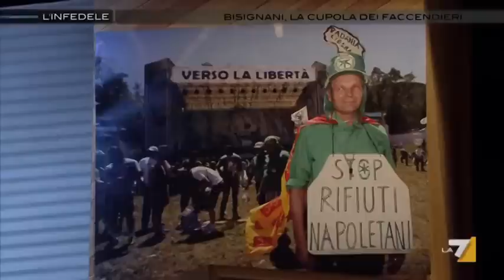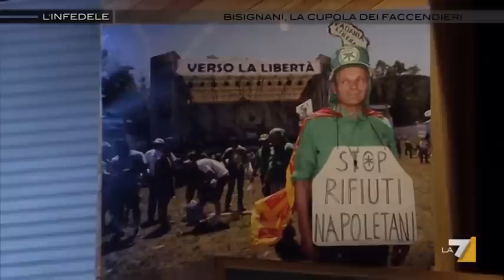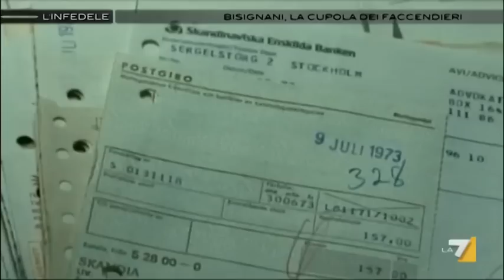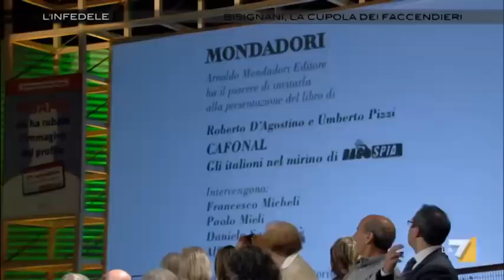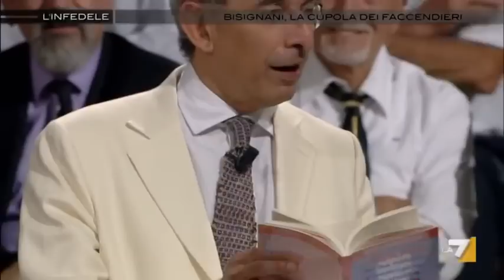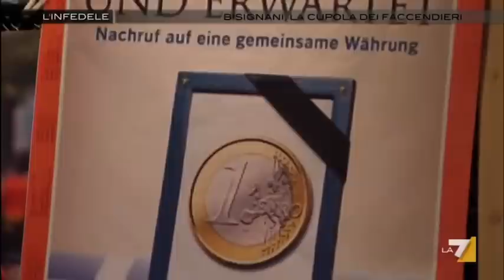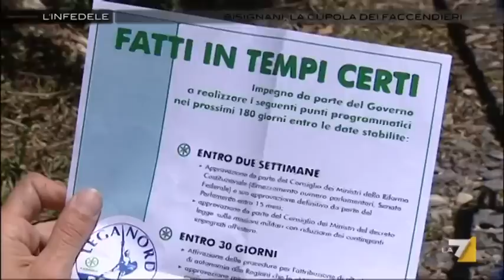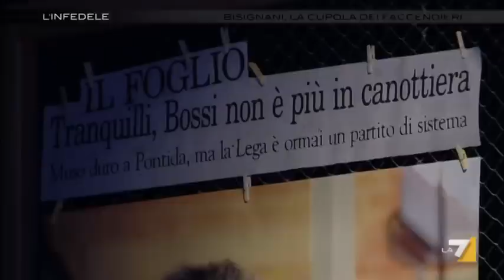L'Infedele - L'INFEDELE DEL 20/06/2011 - Puntata integrale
BISIGNANI, LA CUPOLA DEI FACCENDIERI. Letta, Geronzi, Bisignani. Furono la Trinità del vero potere romano, passato indenne dall'andreottismo al berlusconismo. Orchestravano nomine, denaro, dossier. E adesso? Dopo il raduno di Pontida, mentre avvertiamo l'insidia di una Grecia fin troppo vicina, viene meno il baricentro del governo reale. Ma quale alternativa emerge dall'Italia del referendum?

L'Infedele e la cupola dei faccendieri con Luigi De Magistris,  Andrea Gibelli, Alessandro Sallusti, Paolo Limonta, Gilberto Oneto, Orazio Carabini, Massimo Mucchetti,  Gianluigi Nuzzi, Marta Vincenzi e Maurizia Russo Spena